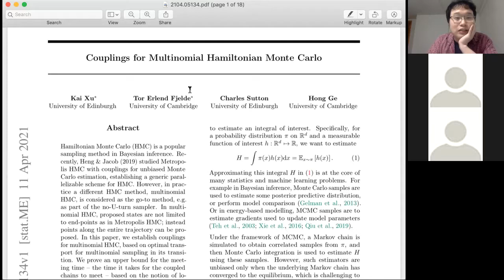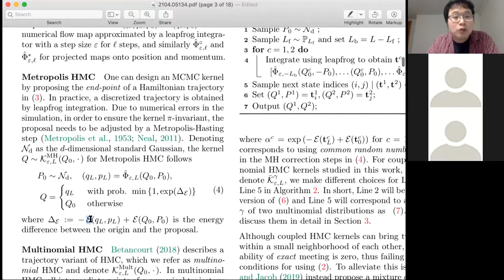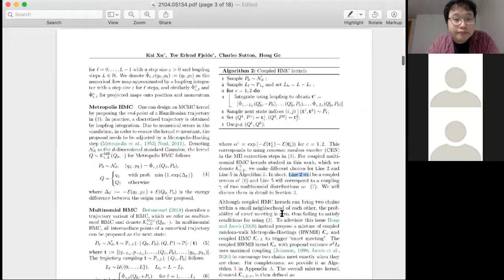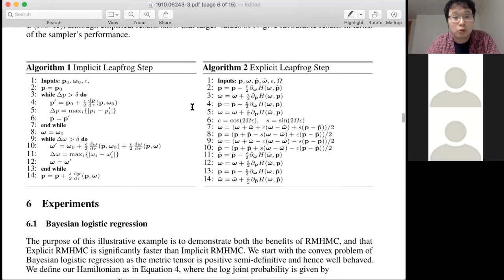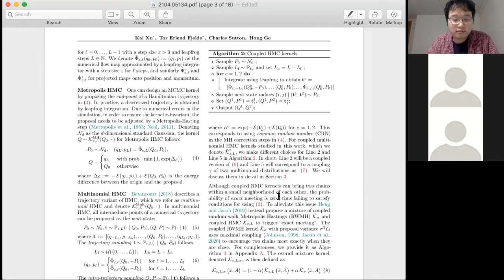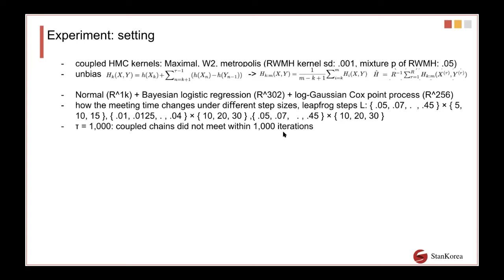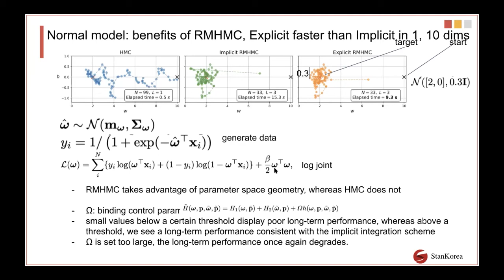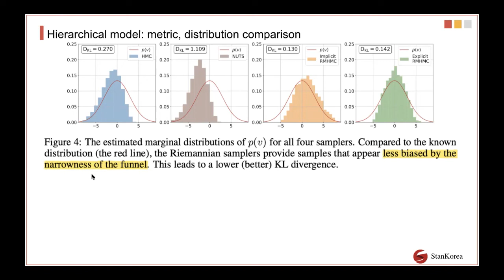[MCMC research seminar] 15. Coupling for HMC